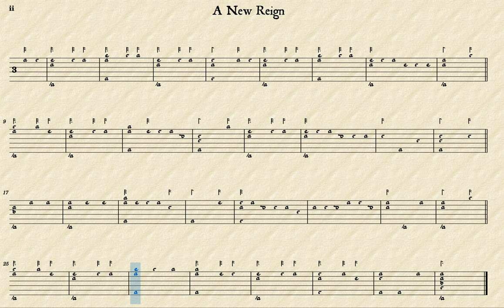A New Reign